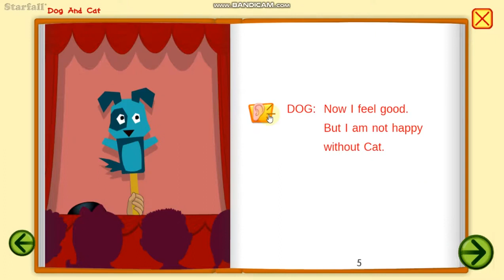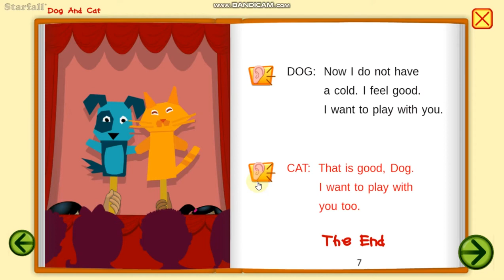Dog And Cat - Starfall (Oct 26 2020) - HD